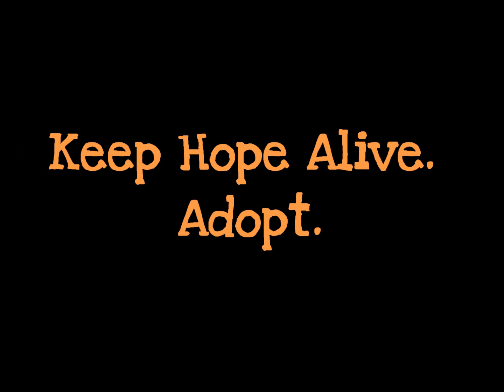Pets of the Week May 9th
The following animals are avaliable at The City of San Bernardino Animal Control Shelter.

Animals available are posted weekly
Please Visit

or

bernardino.ca.us/cityhall/polic
e_department/animctrl/default.
asp
-M